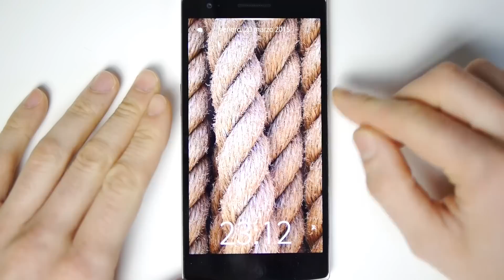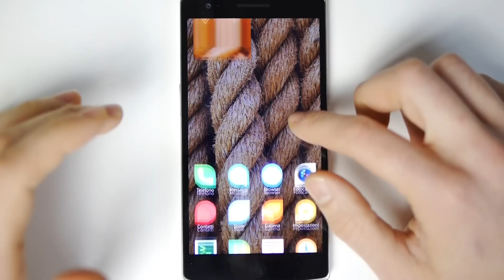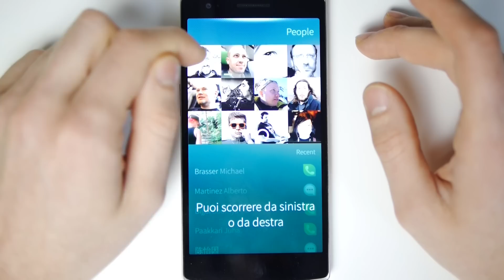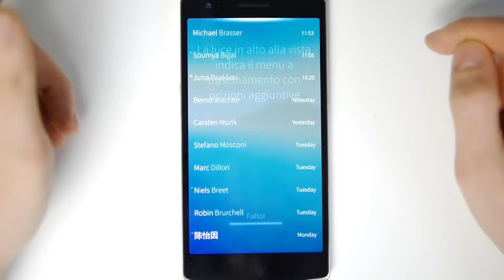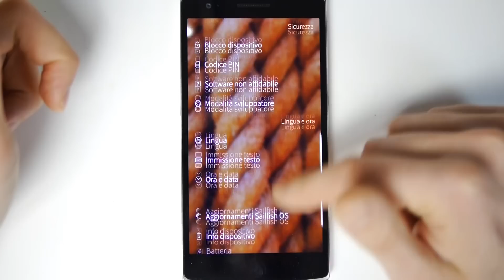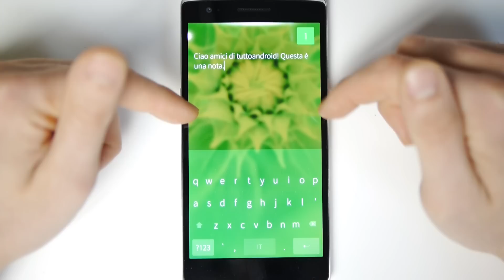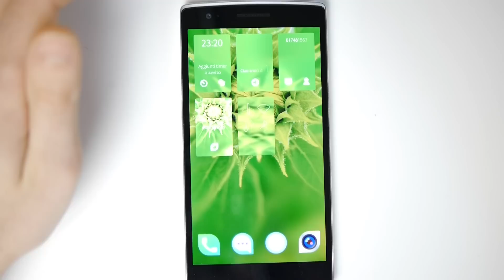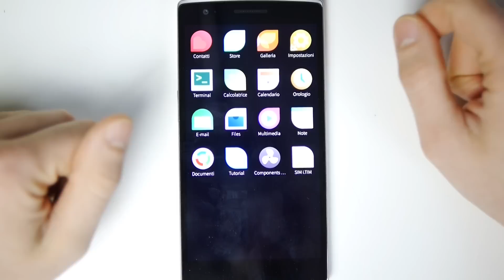SailfishOS su OnePlus One anteprima da TuttoAndroid.net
SailfishOS è un sistema operativo basato su Linux e distribuito da Jolla. Il suo codice è in gran parte open source ma alcune parti sono proprietarie dell'azienda finlandese.
Il porting per OnePlus One è altamente instabile ed ha molte parti non funzionanti, è quindi sconsigliato l'utilizzo quotidiano.
Per provarlo seguite la nostra guida realizzata sul forum ti TuttoAndroid.net